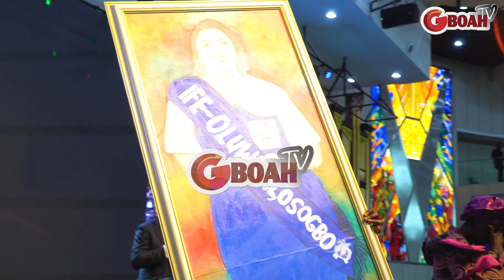So Sad! See What Happened When Wizkid Stepped Out With His Mother's Casket At Her Burial Ceremony